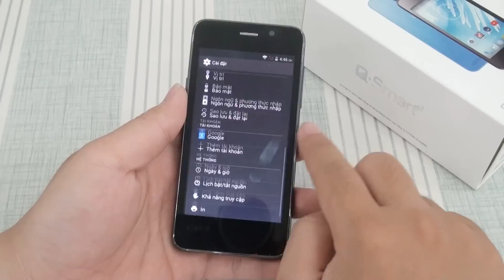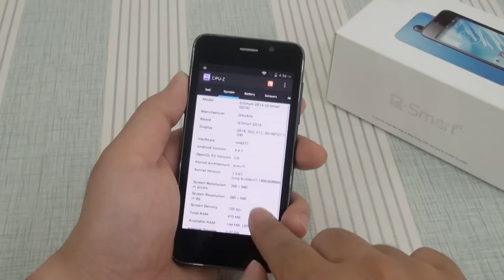Đánh giá Q-Smart QS16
Q-Smart QS16 :
- Cấu hình tương đối ổn định
- Mức giá hấp dẫn
- Màn hình hiển thị đẹp
- 2 SIM 2 sóng